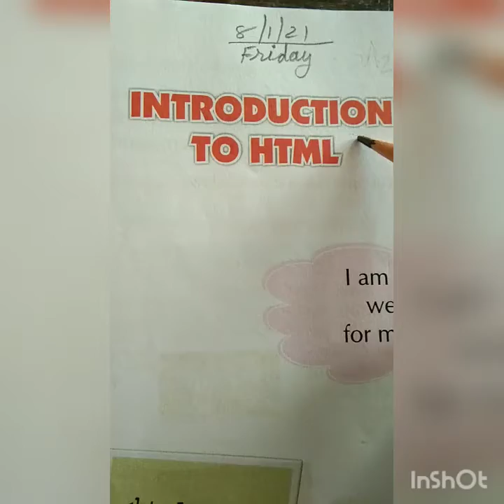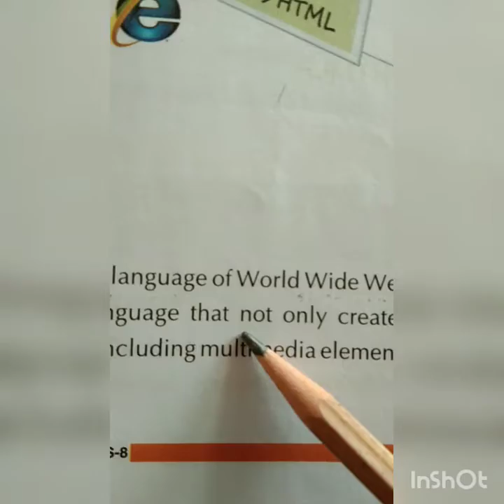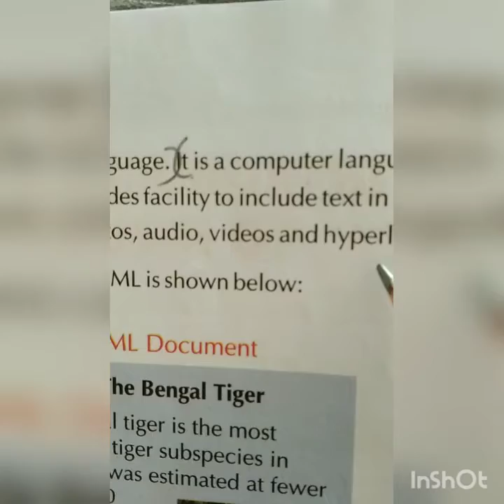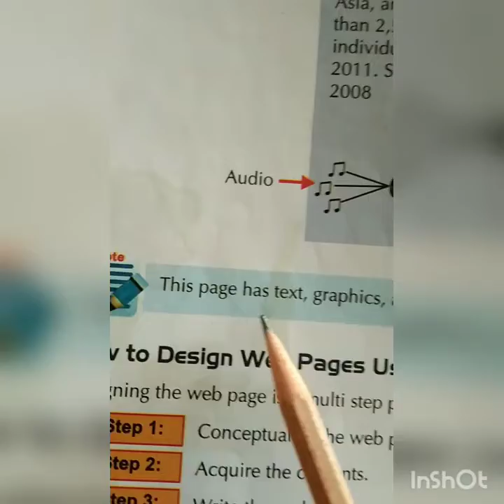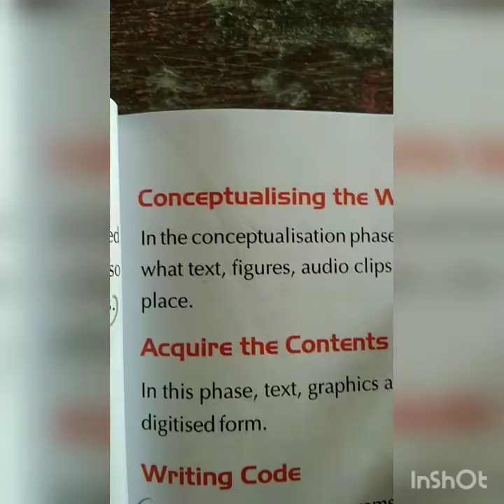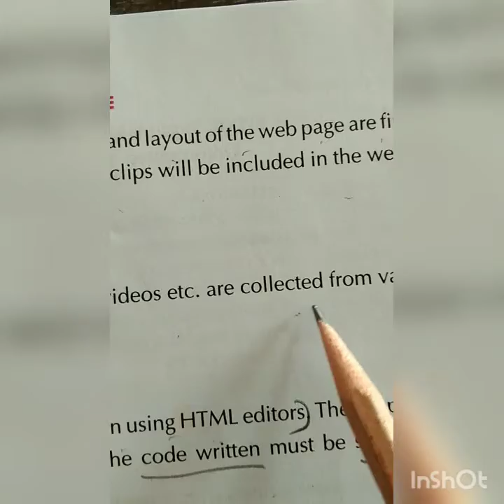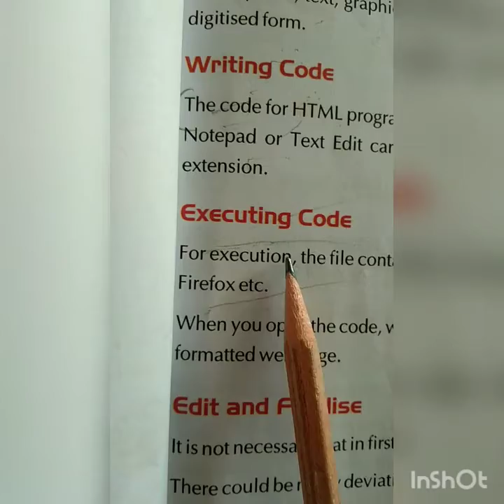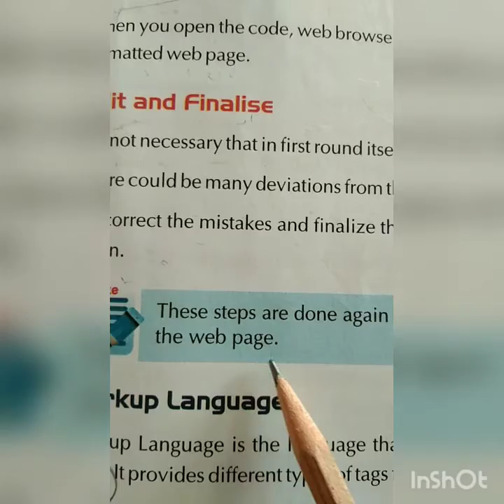STD 8 Computer L 3 Introduction To HTML part 1